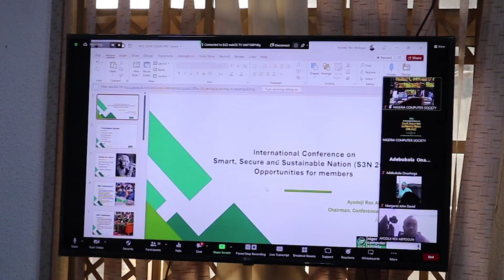NSC ENCOURAGES SYNERGY AMONGST IT INTEREST GROUPS FOR TECH GROWTH